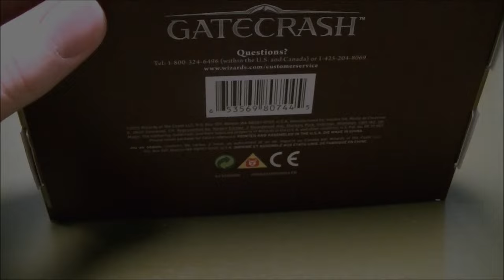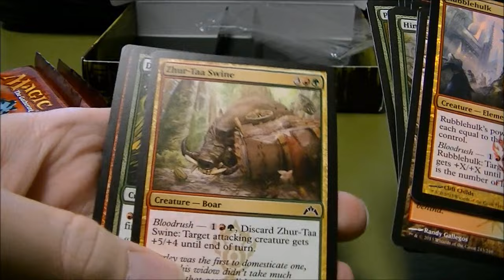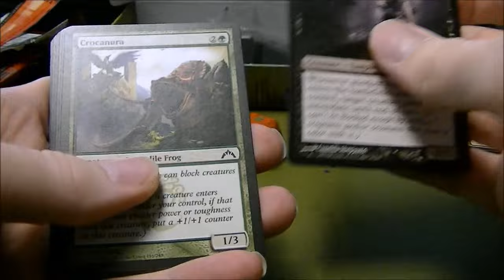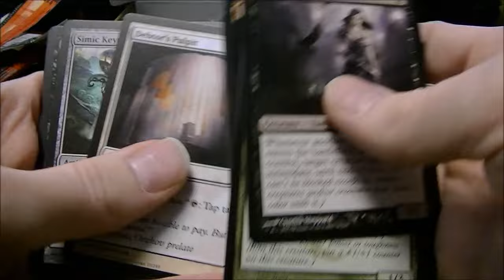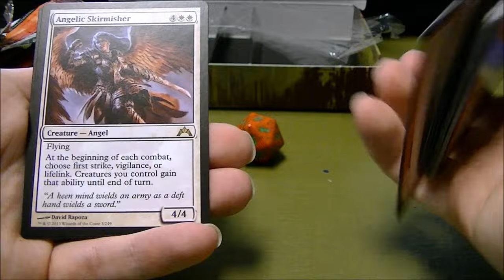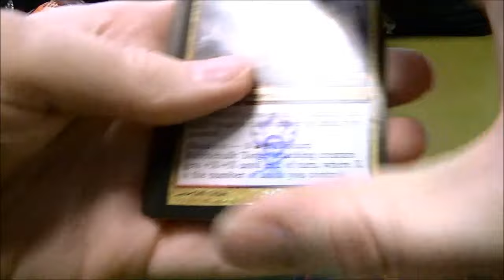MTG Gatecrash Pre-Release Gruul Box!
Hey guys, this video is me unboxing my Gruul guild box from the Gatecrash pre-release tournament today!